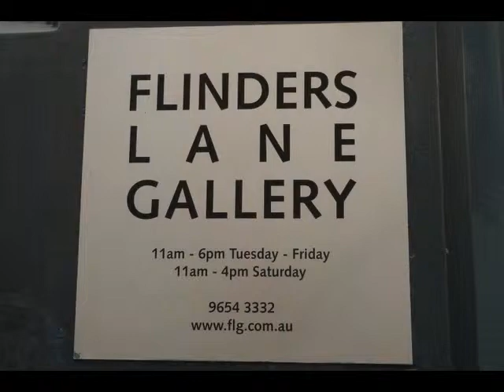CMC Art Tour 26 March 2011